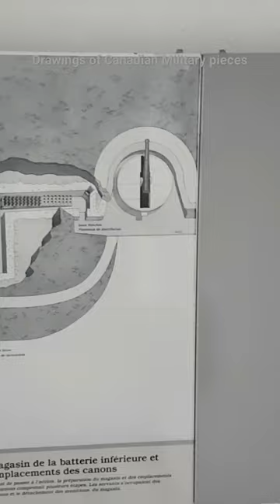Drawing of Canadian Military Pieces | Desenhos de peças militares canadenses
By Richard Lawrence

From February 2nd 2018, until April 2nd 2018, the Canadian War Museum (CWM) will be hosting an exhibition of war art created by the Canadian Forces Artists Program (CFAP) – Group 7.

The Directorate of History and Heritage of DND, which sits under the Commander Military Personnel Command and is commanded by LGen. Lemarre, is responsible for the CFAP Program. This program selects 5-10 artists from applicants (in this case approximately 50) to spend 7-10 days in the field with CAF troops to document the daily activities of the military.

The selection committee is represented by the National Gallery of Canada, the Canadian War Museum, an artists’ representative, the Canada Council, and the Legion Magazine. The purpose of CFAP is to “… encourage artists to learn more about our men and women in uniform and to create works of art that document and explore Canada’s military history and experience.” (Steve Quick, DG Canadian War Museum). DND is responsible for the logistics and authority to place the artists in the field whereas the CWM has the responsibility for conservation and display.

Canada has a long history of military art, which started in WWI with the first program followed by a second in WWII. From 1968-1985 a third program was instituted as the Canadian Armed Forces Civilian Artists Program and the current incarnation (fourth program) was started in 2001. This exhibition is the work of the seventh group to be selected of the fourth program that deployed with troops during 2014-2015 and started creating their works of art in 2015. Although they were “… in the field 7-10 days, [it] inspires them for years after.” stated Dr. John MacFarlane of the Directorate of History and Heritage.

The exhibit is a mixture of media ranging from sketches, paintings and installations with lightbox and video exhibits and two using cast glass, from artists Nancy Cole, Richard Johnson, Guy Lavigueur, Ivan Murphy, Kathryn Mussallem, Erin Riley, Mark Thompson, and Eric Walker.

As with any artwork, what grabs ones attention is completely subjective. For me, it was the sketches of Richard Johnson, a Scottish born visual artist who had previously been embedded with American and Canadian Forces in Afghanistan for the National Post and the Washington Post before travelling to Ukraine with CFAP in 2015. It was his pencil drawings of Operation UNIFIER where CAF soldiers carried out their mission of support by helping to train Ukrainian armed forces that drew me to his display area, and then the stories behind the drawings that he told me during our brief talk together that kept me there. One story told of two soldiers, soaked to the bone in the rain, being dressed down by a superior for their poor performance in an exercise and, when the drawing was first shown, that the superior recognized himself in the picture.

The story behind “The Wrecker” is of a difference of experience where the Ukrainian soldiers were confident that one of their BMPs (tracked soviet-style vehicle) had the capability to pull out another BMP should it get stuck and the Canadians thought not. To prove their point, the Ukrainians drove their BMP into the mud until it became stuck and then drove a second BMP in to pull it out. This resulted in two BMPs stuck in the mud. The Wrecker is in reference to the Canadian Heavy Logistics Vehicle, Wheeled (HLVW), configured with a towing cable, and the drawing shows two Canadian and two Ukrainian soldiers hauling on the tow cable to connect to the BMP to start the extrication process.

Mr. Johnson also alluded to some of the difficulties in his work outside of the conditions, weather, and location, the primary ones being gaining the trust of the troops and then becoming invisible to them as they lived their lives. The artist has to have the trust of the troops so he can become one of them, allowing them to relax in his presence, and then he has to become invisible so that he can do his job without the “observer effect” (the act of observation changes the behaviour of the subject being observed). Given the short period of 7-10 days in the field, this is particularly difficult.

Although I spent most of my time with Mr. Johnson, other works deserve a moment or two as well. The “Hard Rain” is a series of three rows of five bombs of cast glass that have a video loop going through them that changes the colours from white through aqua to blue. Another cast glass work is the “Book of War” which has a stationary picture of a CF-18 while the background zooms by and the colours change, all buried deep within a cast glass book. There are lightbox displays of images from Kuwait as well as a video display of the Canadian Patrol Frigates, paintings of training in CFB St. Jean, and some larger art installations.

All in all, I enjoyed the exhibit and would suggest that it would make a good way to spend some of your time at the Canadian War Museum.

espritdecorps.ca/richard-lawrence/canadian-forces-artist-program